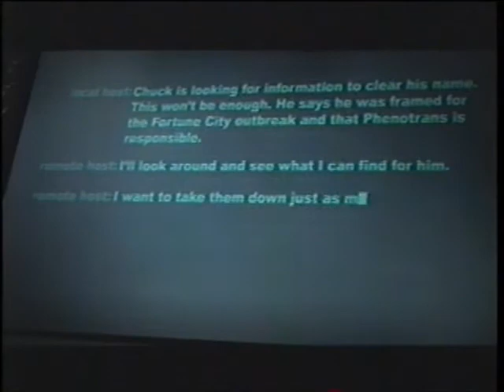Dead Rising 2: Case West Multiplayer Playthrough Part 2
Part two of a playthrough of Dead Rising 2: Case West for the XBox 360 by Capcom. Chuck Greene (SunBurntKen) and Frank West (MacDaddyNook) infiltrate the laboratory of Phenotrans in order to get to the bottom of the recent zombie outbreaks and clear Chuck's name.